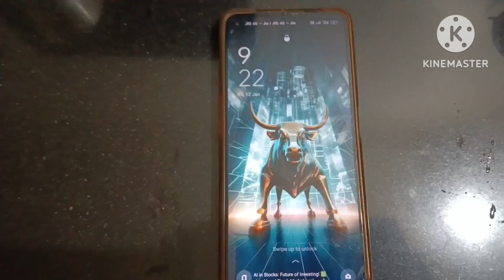मिनटों में बनाए घर में होटल जैसा चिली पनीर 😋आज की स्पेशल रेसिपी चिली पनीर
chillipaneer kaise bnaye
chilli paneer ki recipe,